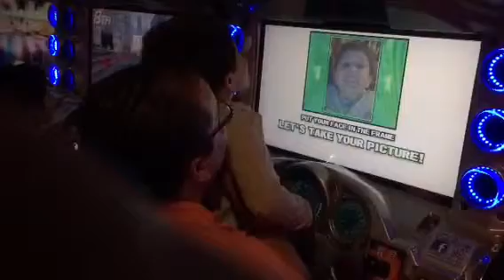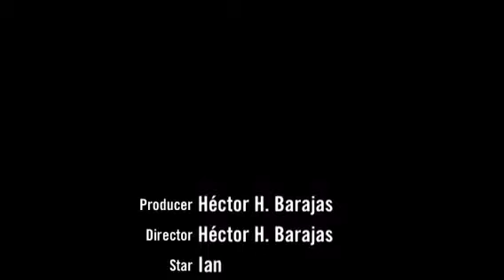Ian, Mitzy (con Samara) y Héctor en Recorcholis Mundo E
A Mitzy ya se le ve mas la pancita de. O estar bb Samara.

Solo una nota: el juego de IceAge lo re configuraron para dar solo 1 boleto en los espacios normales!!! Que tacaños y marros!